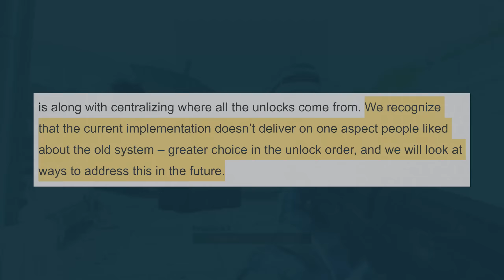Halo: Reach MCC Season Progression EXPLAINED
I've been getting a lot of questions about how the Halo: Reach MCC Season Progression system works. It's really quite simple, and it will improve over time. Let me explain.

Please enjoy Halo: Reach MCC Season Progression EXPLAINED

This Halo video was uploaded by Greenskull